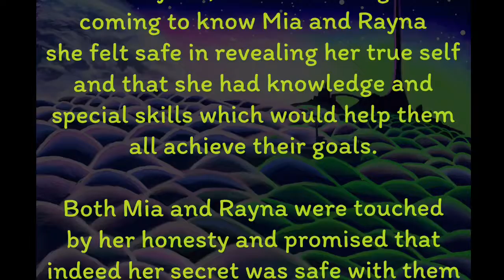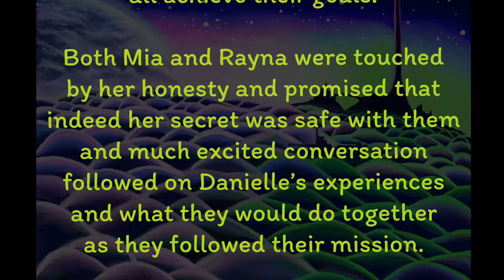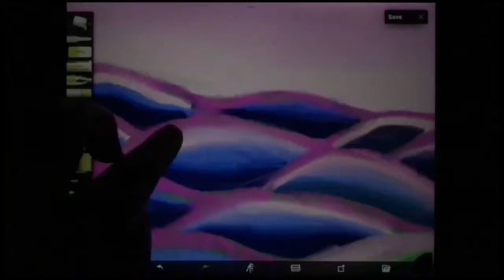Moonrise over the Arkadian Straits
I’m excited to share with you my recent work “Moonrise over the Arkadian straits” I created this painting over 6 weekends and it is the 5th in my new series exploring the dreamer in us all. New worlds, unexpected voyages, mysterious revelations, new friendships and quiet moments of joy on reflection of the wonders of our universe.